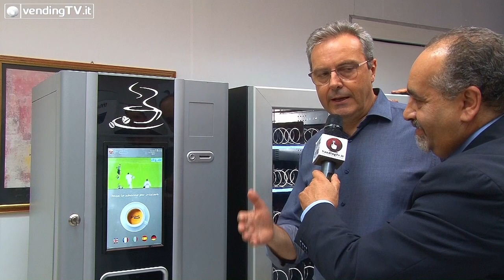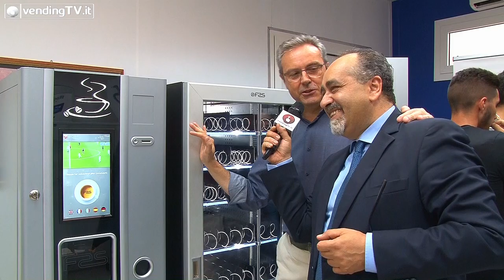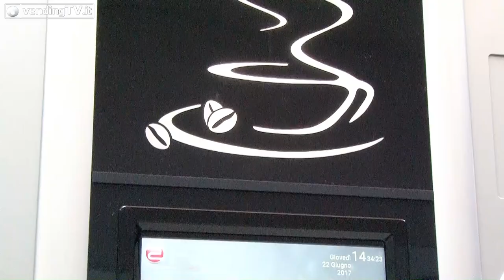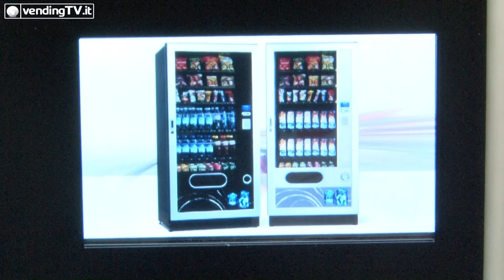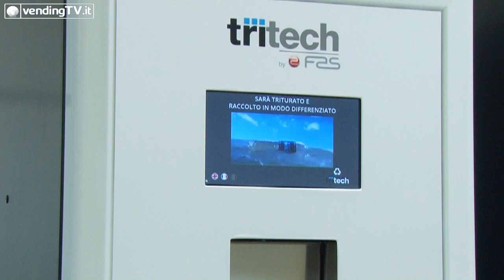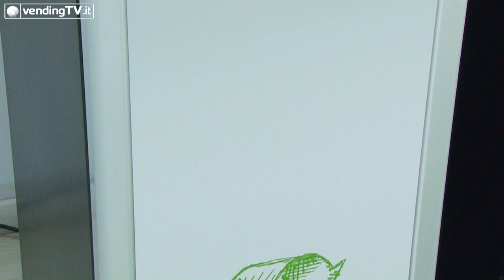VendingTV - FAS OPEN DAY presso la GEOS CAMPANIA